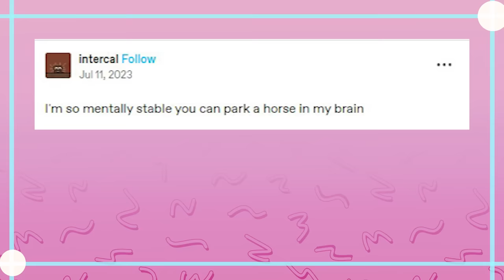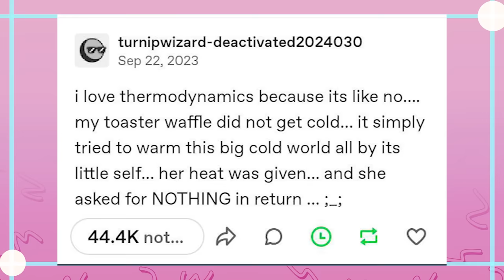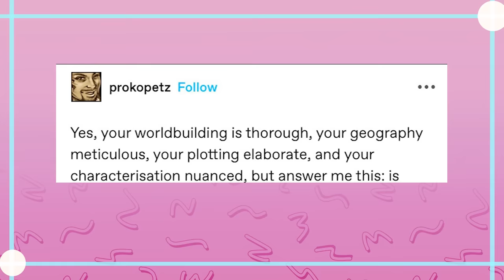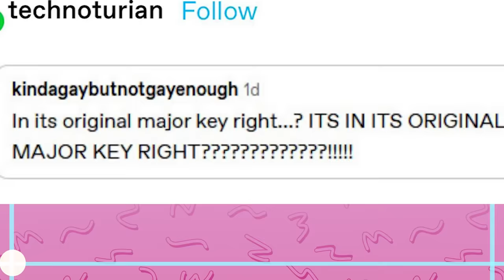Tumblr and Brinkles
EDITOR- Myself

Got Stuff You'd like to Send? Send it to:
P.M. Seymour